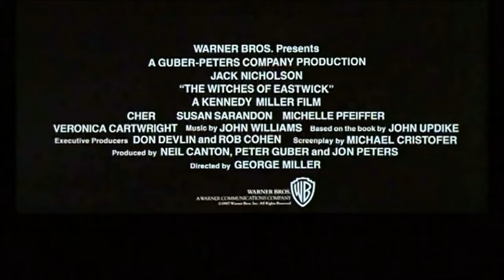LE STREGHE DI EASTWICK (George Miller, 1987) Trailer italiano - audio rimasterizzato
Rispetto al film, in questo trailer Veronica Cartwright è doppiata da Gabriella Genta, anziché Manuela Andrei. Il narratore è Renato Izzo.

Fonte audio: Archivio storico Istituto Luce